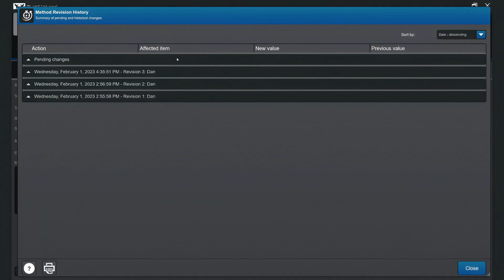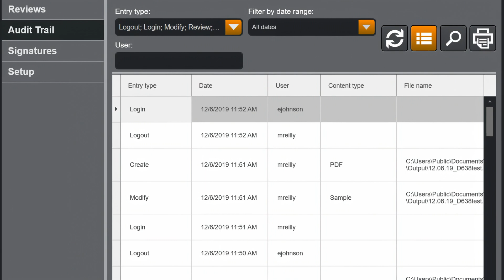Revision History in Bluehill® Universal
Revision history allows users to view the full revision history of Bluehill methods, tested samples, and report templates. Each revision contains the details of the affected item, including a time stamp, both the previous and the new value, and the name of the user who made the change.